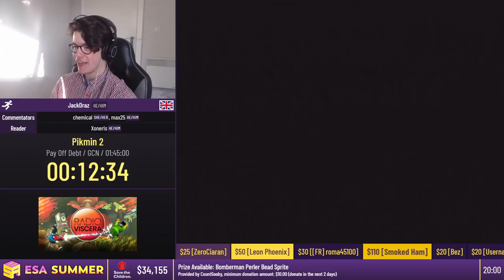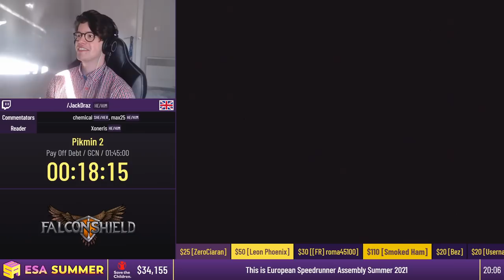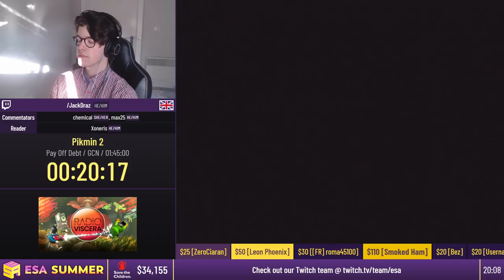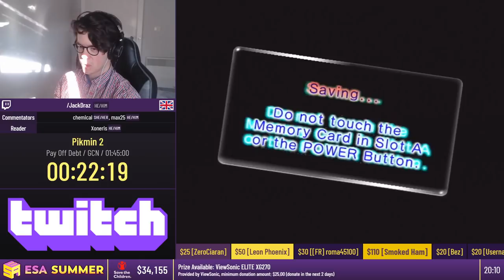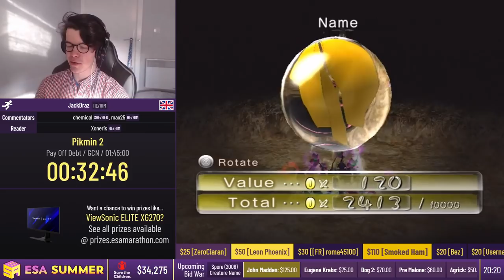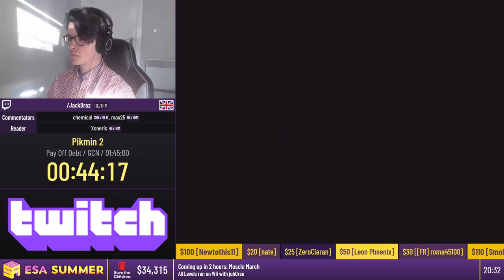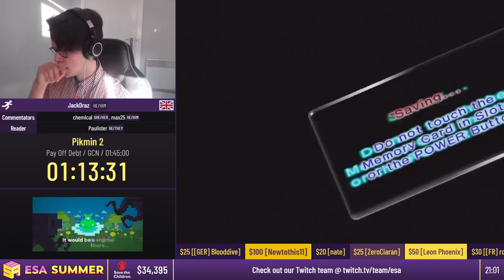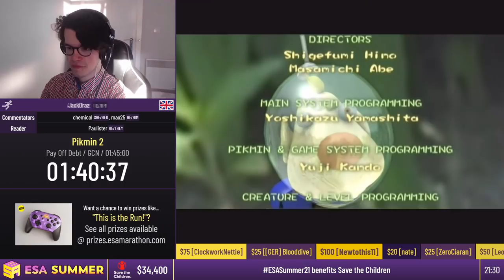Pikmin 2 [Pay Off Debt] by JackDraz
This run was recorded live at ESA Summer 2021, which took place from July 24th to 31st, 2021. The event is over, but you can still donate to Save the Children